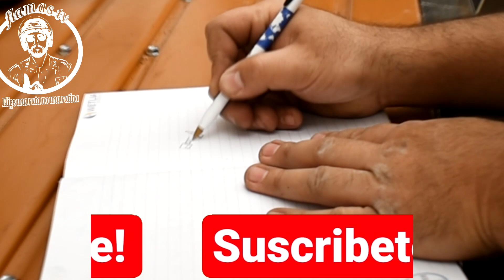🧰 Tornillo de "banco" 🅲🅾🅽 materiales (reciclados), make a metal mini drill vise, paso a paso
Los tornillos de banco son una herramienta indispensable para cualquier amante de la mecánica y/o el bricolaje. Por esto es que son tan importante en la cochera o taller común.
Lo malo es que los precios de estas prensas no son tan económicas, y menos si pensamos en las de acero. Que son las mas resistentes. Los de hierro son algo mas accesibles pero su resistencia a los golpes es muy baja.
Aquí te presento un video para fabricar tu propio tornillo de banco, casero y con materiales sobrantes. Muy fácil de realizar y muy económico, es un excelente proyecto para el fin de semana.